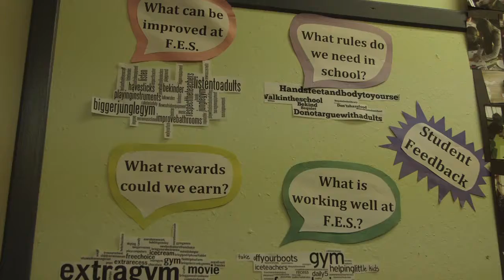Franklin Elementary School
franklin.nfsb.qc.ca